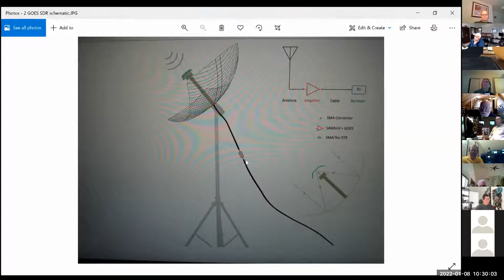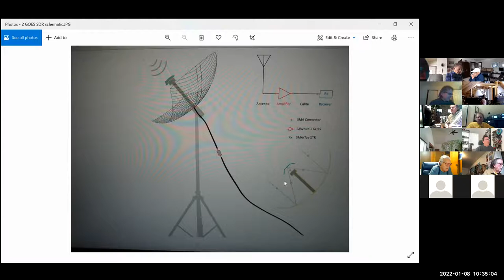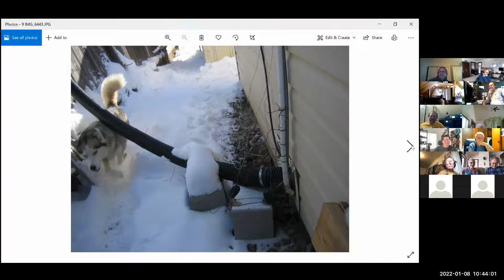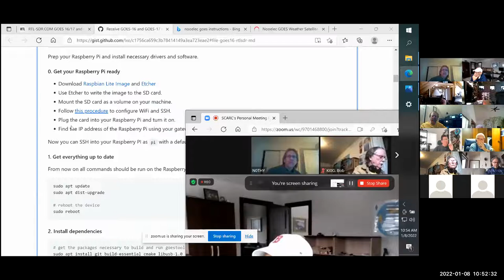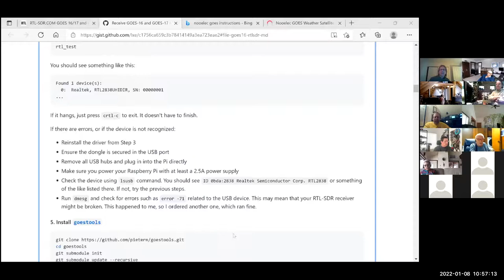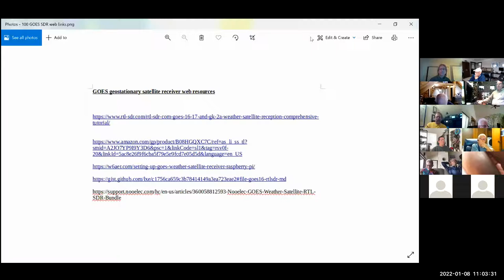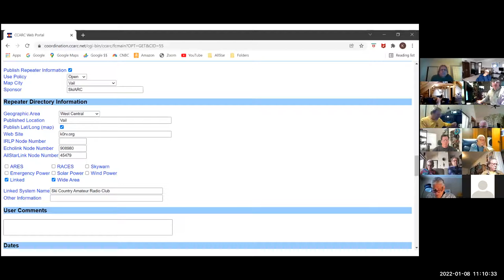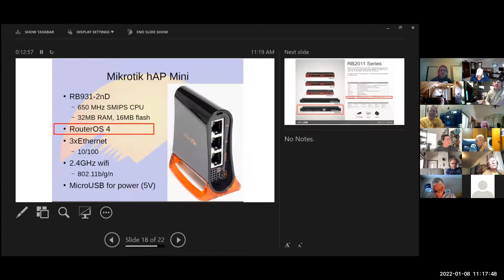SCARC Jan 8 2022 Meeting - Get GOESing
This month the meeting was over Zoom due to Covid stuff. Brian, N0THY, shows us his GOES-16 Satellite receiver, based on the RTL-SDR dongle, a low noise amp and a 2.4 GHz "BBQ" antenna. Next we get a repeater system update from Kevin, KD0MA and the project to replace the 3 GHz Digital links with 5 GHz MicroTik equipment.